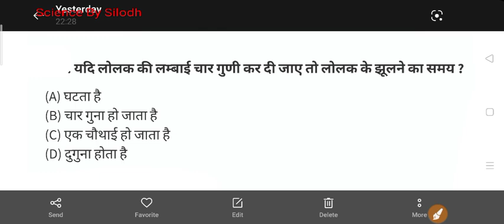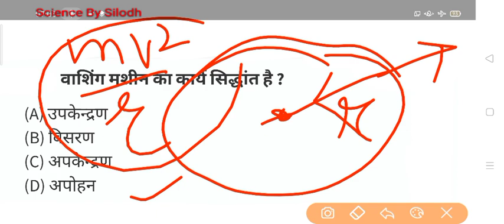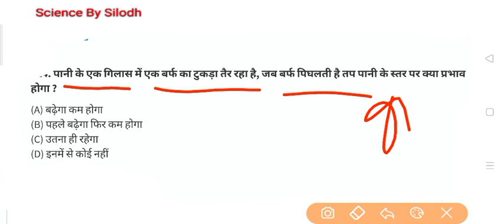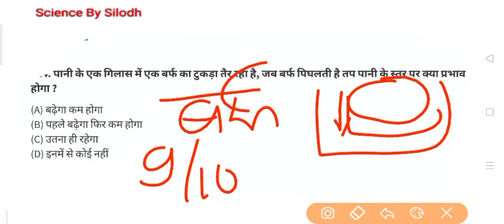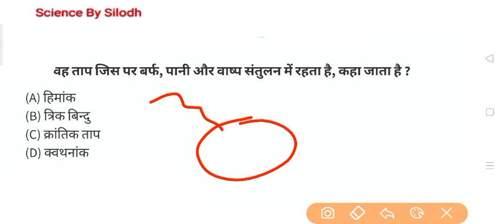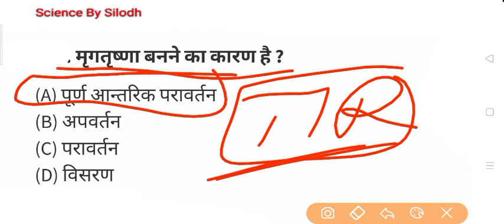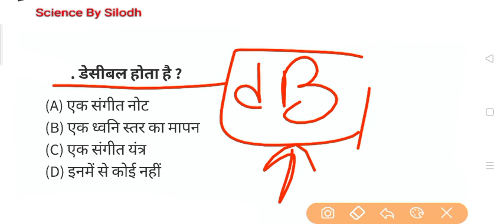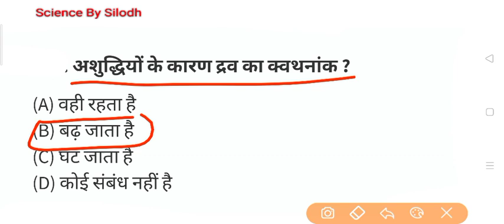HSSC SCIENCE महत्वपूर्ण प्रशन हरियाणा पुलिस ग्राम सचिव लैब अटेंडेंट महिला सुपरवाइजर पटवारी के लिए